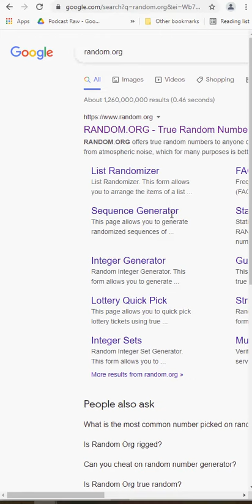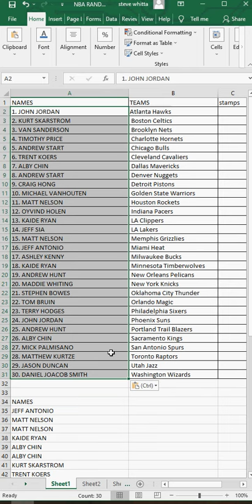midweek madness three peat